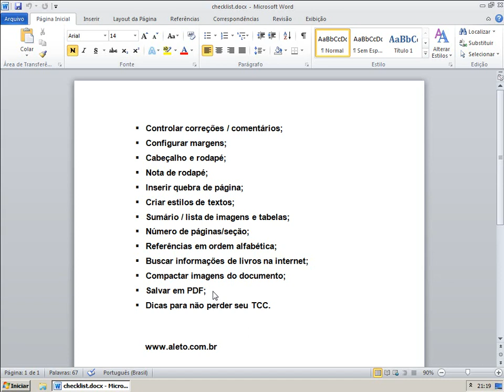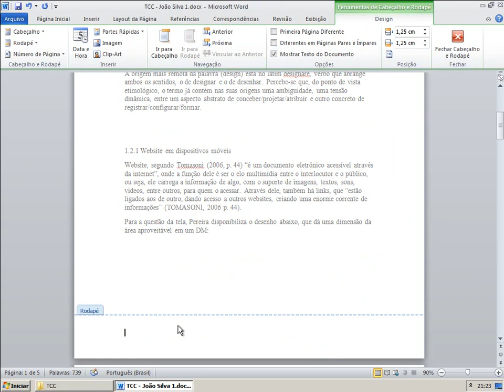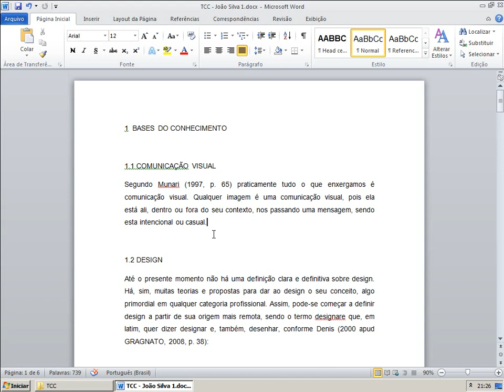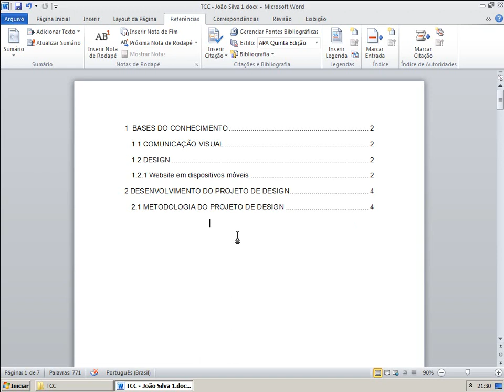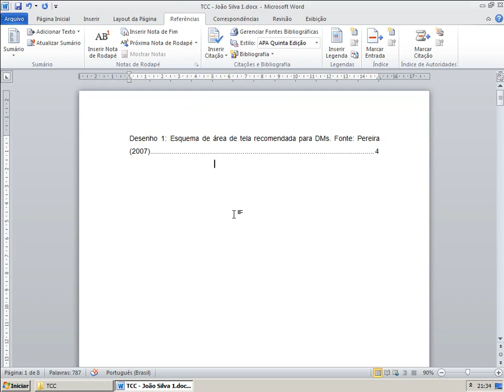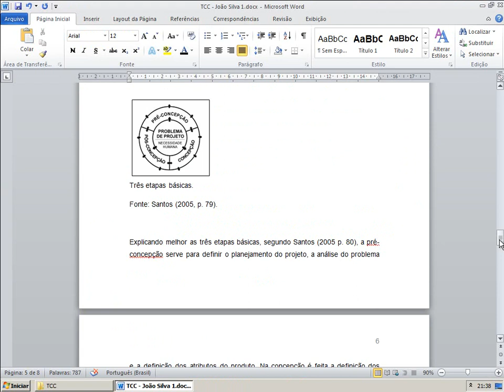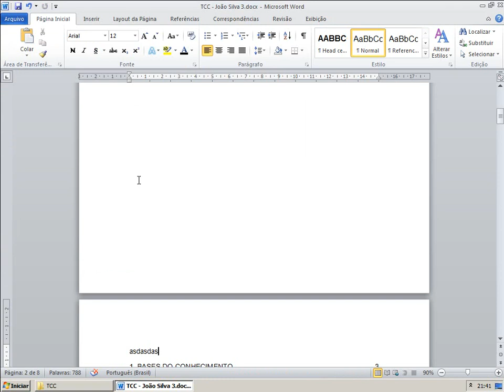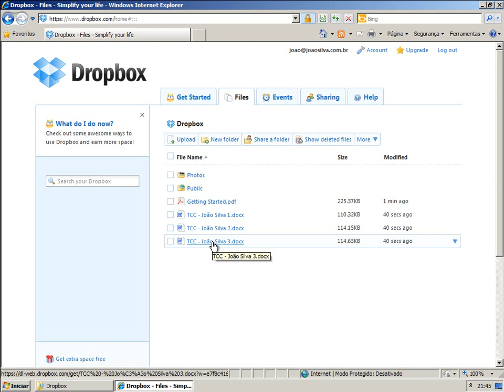Word 2007 e 2010 - Dicas para TCC e Monografia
Dicas para trabalhos acadêmicos:
Controlar correções / comentários;
Configurar margens;
Cabeçalho e rodapé;
Nota de rodapé;
Inserir quebra de página;
Criar estilos de textos;
Sumário / lista de imagens e tabelas;
Número de páginas/seção;
Referências em ordem alfabética;
Buscar informações de livros na internet;
Compactar imagens do documento;
Gerar arquivo PDF;
Dicas para não perder seu trabalho.